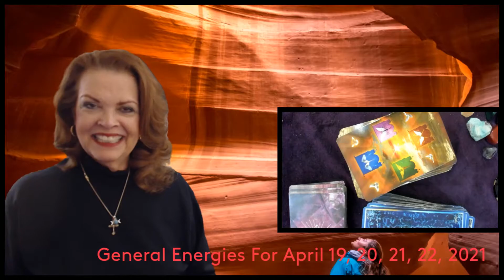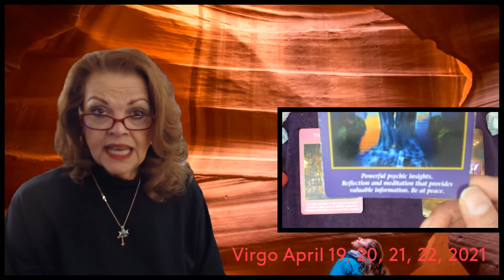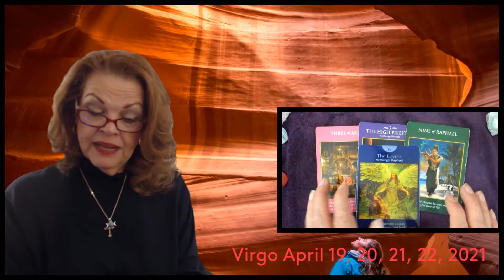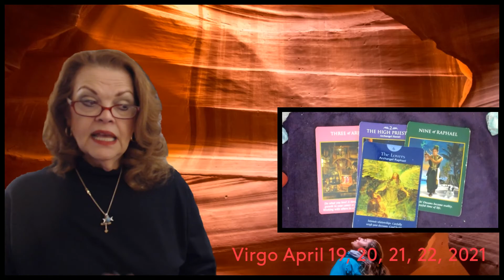Virgo April 19, 20, 21, 22, 2021 Choose To Be Happy!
Readings begin at 1:29